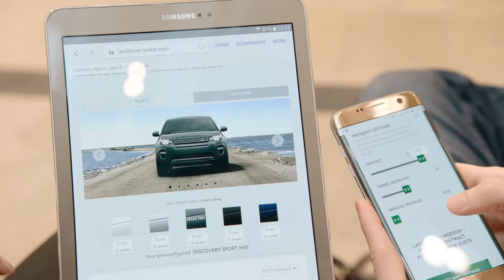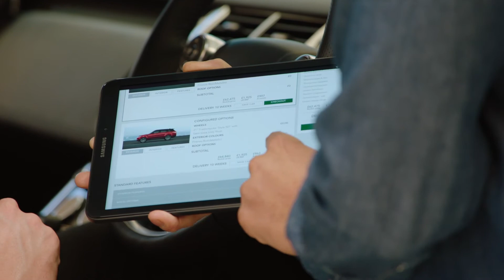Rockar Jaguar Land Rover - Stratford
A short video of our 3rd store with Rockar, their first venture with Jaguar Land Rover. Design again by Dalziel & Pow and using Samsung screen technology - great to work with everyone on a fabulous project. Once again using video wall, touchscreen and tablet technology in the unique Rockar proposition to change the way we buy cars. Also featuring our first articulated video wall in the front window lifting up and down to reveal the cars